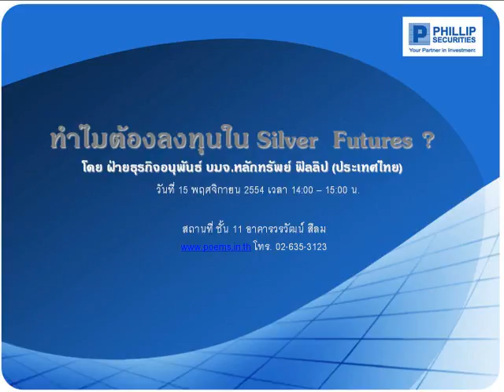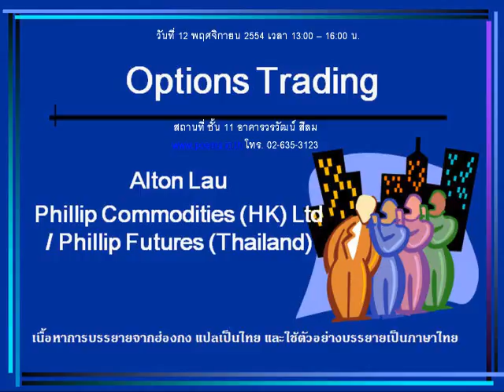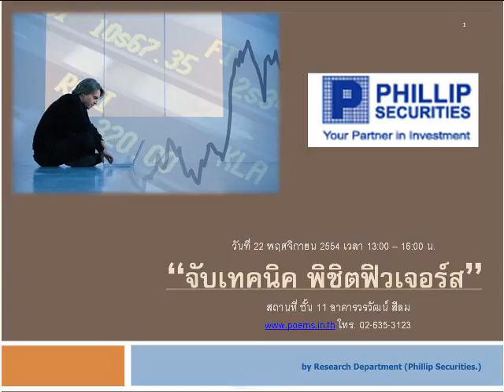กลยุทธ์ตลาดอนุพันธ์ บล.ฟิลลิป (1 พ.ย. 54)